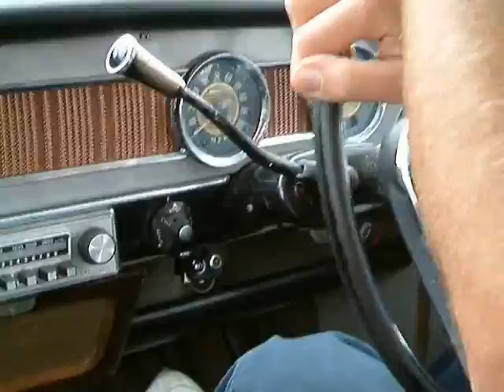That 'A' Reg Morris Oxford ain't dead yet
'A' Reg (or 1962) Morris Oxford with 1622cc engine, column gear change and bench seat. Looks rough but actually has MOT. Update Oct 2009, has been partially restored and belongs to bloke in Oxford now - has been to many local shows.